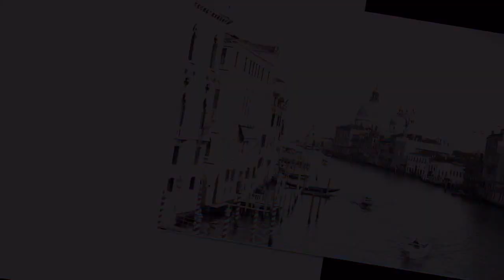Grand Canal, Venice, Italy (HD) | Amazing photos of Venice: Grand Canal and La Salute Church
The Grand Canal (Canal grande, Canałasso) is a canal in Venice, Italy. It forms one of the major water-traffic corridors in the city. Public transport is provided by water buses (Italian: vaporetti) and private water taxis, and many tourists explore the canal by gondola.
One end of the canal leads into the lagoon near the Santa Lucia railway station and the other end leads into Saint Mark Basin; in between, it makes a large reverse-S shape through the central districts (sestieri) of Venice. It is 3.8 km long, and 30 to 90 m wide, with an average depth of five meters (16.5 ft).
The banks of the Grand Canal are lined with more than 170 buildings, most of which date from the 13th to the 18th century, and demonstrate the welfare and art created by the Republic of Venice. The noble Venetian families faced huge expenses to show off their richness in suitable palazzos; this contest reveals the citizens’ pride and the deep bond with the lagoon. Amongst the many are the Palazzi Barbaro, Ca' Rezzonico, Ca' d'Oro, Palazzo Dario, Ca' Foscari, Palazzo Barbarigo and to Palazzo Venier dei Leoni, housing the Peggy Guggenheim Collection. The churches along the canal include the basilica of Santa Maria della Salute. Centuries-old traditions, such as the Historical Regatta (it), are perpetuated every year along the Canal.